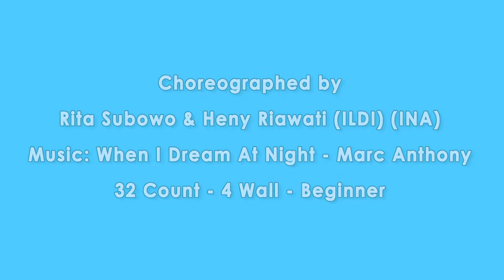When I Dream At Night Line Dance, Choreo by Rita Subowo & Heny Riawati (ILDI), Demo by HLD